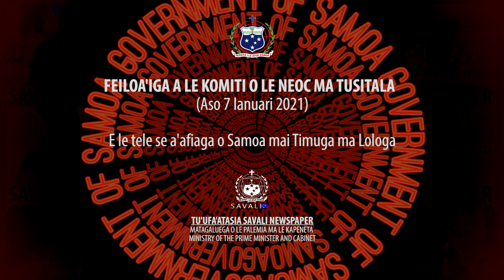LOLOGA, NEOC MA TUSITALA - (07 Ianuari 2021)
E le tele se a'afiaga o Samoa mai Timuga ma Lologa I le Aso Lulu 06 Ianuari 2021.